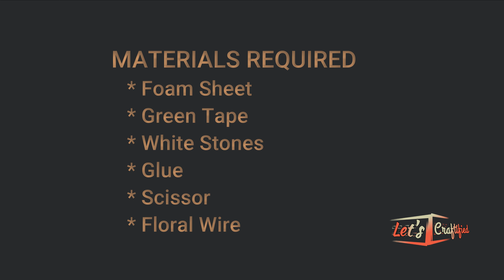DIY easy flower crown/How to make Flower Tiara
In this video I am showing how to make easy flower crown
The materials required are
Floral wire
Foam sheet
Floral tape
white stones
Glue
Scissor